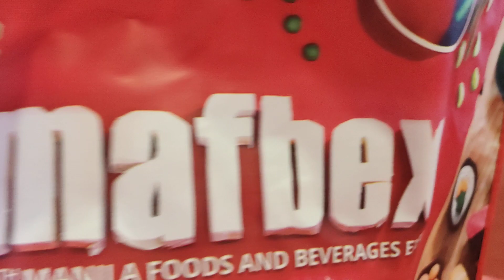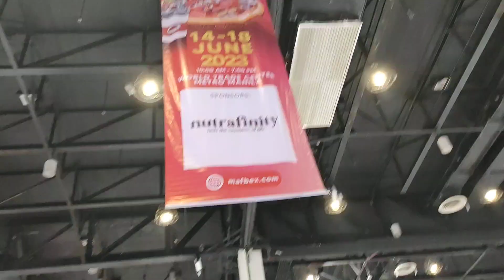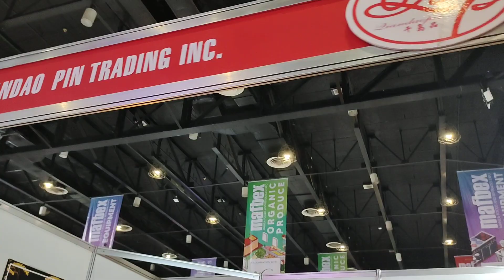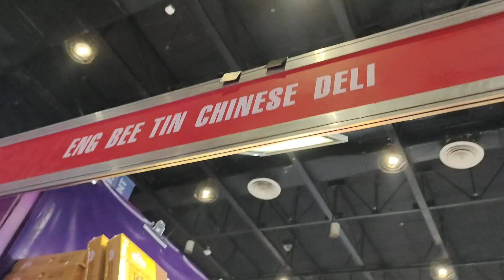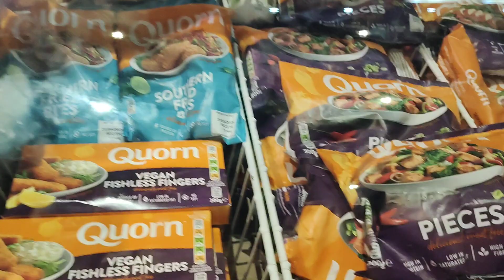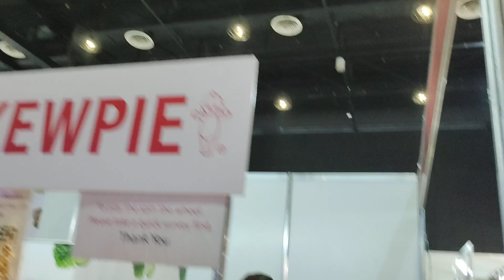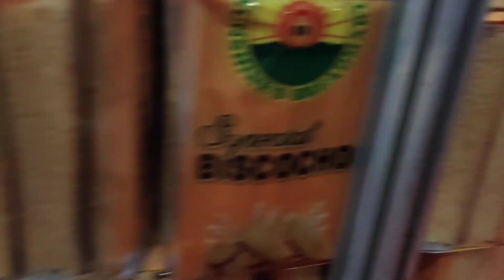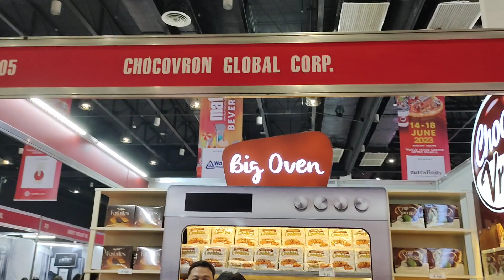Mafbex 2023 @ World Trade Center Pasay